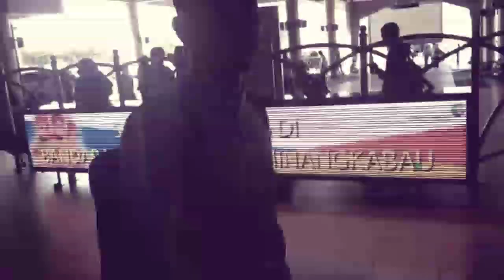VLOG #2 BANDARA KOTA MINANG - AL ASYRAF TIBA KOTA PADANG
✔ Video direkam ketika tour kemaren di padang, dan tidak sempat kami upload .. Mohon maaf jika ada ksilapan dlam pnulisan text dlm video 😇🙏
Semoga video nya suka 🙂😇

_ MOHON TETAP SUPPORT CHANNEL / ADI AL ASYRAF _ Setia mengupload video nasyid terbaru lain nya .. ENjoy Video ..

Qasidah terbaru tgk ilham terbaik -- Penghayatannya Begitu Menyentuh Hati 😢

Bersyukur kepada الله dengan mengucapkan
الْحَمْدُ لِلّٰهِ رَبِّ الْعَالَمِيْنَ
Bersholawat kepada rosulullah dengan mengucapkan

“Kebenaran itu adalah dari Tuhanmu, sebab itu jangan sekali-kali kamu tyermasuk orang-orang yang ragu” (QS. al-Baqarah: 147)